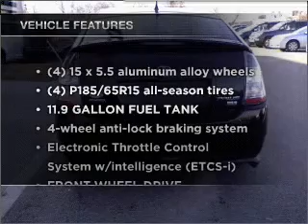2005 Toyota Prius - Brockton MA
Year: 2005
Make: Toyota
Model: Prius
Trim: Hatchback Sedan 4D
Engine: 4 cylinder 1.5 liter hybrid
Transmission:
Color: Dark Gray
Mileage: 58988
Address:
970 West Chestnut Street